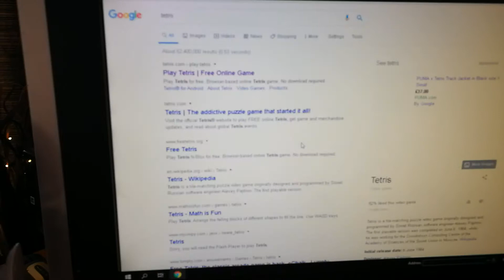Tetris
Janek and Lukas fun